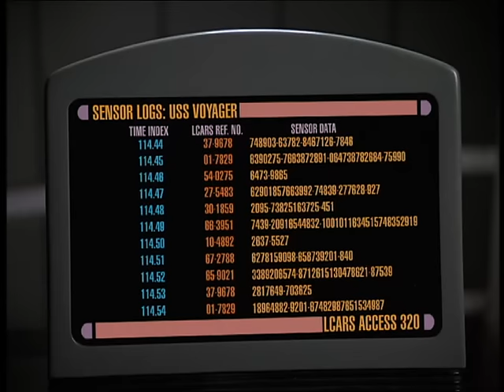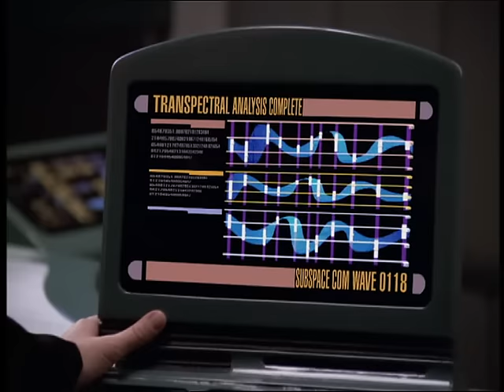She wasn't one of Us.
VOY 5x15 Dark Frontier pt 2